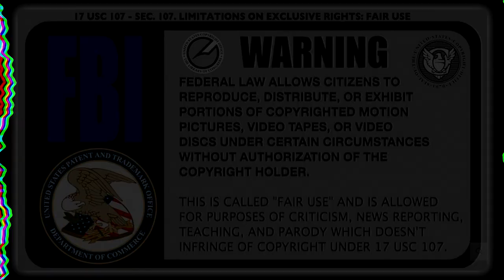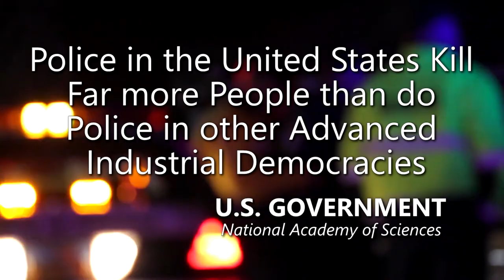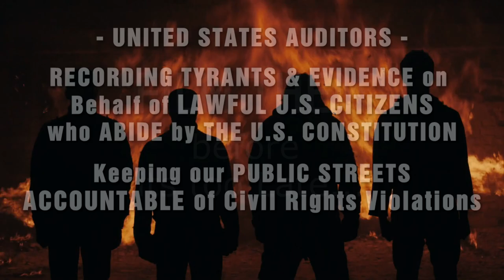Pedophile Police Officer Arrested Over and Over and Over Again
GENESEE CO., Mich. (WNEM) – Genesee County Sheriff Chris Swanson announced the arrest of a former police officer on Wednesday, Feb. 1.

Todd Barraco, 44, was arrested on Wednesday for possession of child sexually abusive material Swanson said, adding that they found over 230,000 images and over 9,000 videos of child pornography on Barraco’s phone.

Swanson said it took months for them to download those pictures and videos of boys between the ages of 3 and 12 being sexually abused by adults from the phone.

“We worked with Prosecutor Layton to get a search warrant to download the phone. He didn’t give us consent. We’re able to use that search warrant to get those images. Take the investigation over to the prosecutor’s office who just wrote a 22 count felony warrant,” he said.

Amnesty International